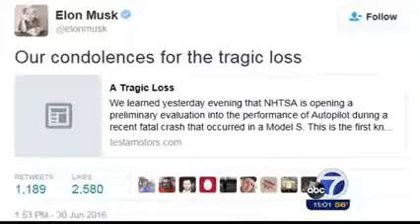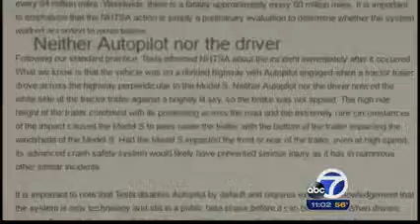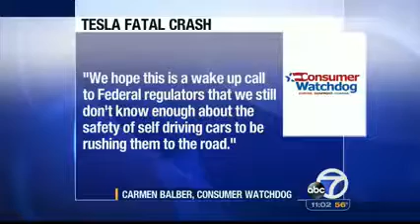KGO ABC TV SF: Tesla Crash Prompts Calls To Slow Push For Robot Cars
Consumer Watchdog calls for Tesla and other self-driving car producers to slow their push until safety issues are addressed.